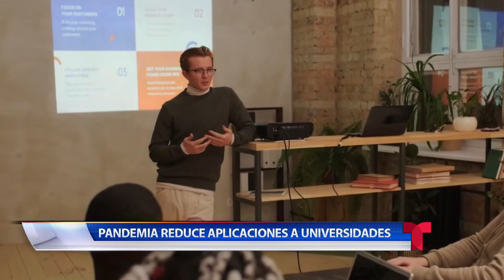EDUCACION FEB 2, 2021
Los estudiantes de preparatoria que están a punto de graduarse no han comenzado con sus aplicaciones para la educación secundaria.